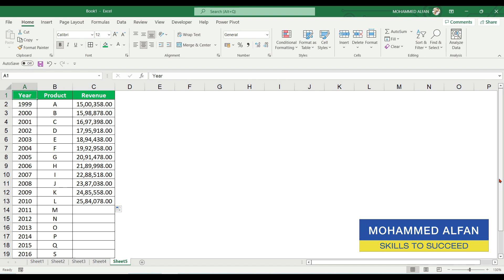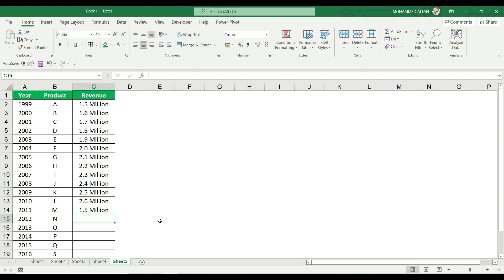Excel ഉപയോഗിച്ച് 1 മില്യൺ Generate ചെയ്യാം…......🔥🔥|| Show numbers in Millions || Excel Malayalam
In this session we can learn this video, I will show you a really easy way to show numbers in millions or billions in Excel (Malayalam). Number Formatting feature in Excel allows modifying the appearance of cell values, without changing their actual values. Currency formatting with dollar signs ($), or highlighting negative values with red are common examples. Another advantage of this feature is the ability to add thousands separators without changing the cell values. In this article, we're going to show you how to format numbers in Excel with million separators.

Steps:
Select the cells you want format.
Press Ctrl+1 or right click and choose Format Cells… to open the Format Cells dialog.
Go to the Number tab (it is the default tab if you haven't opened before).
Select Custom in the Category list.
Example : Type in #,##0.0,, "M" to display 1,500,800 as 1.5 M
Click OK to apply formatting.